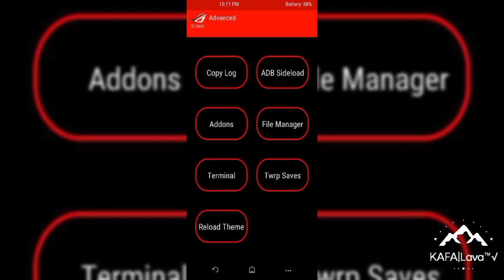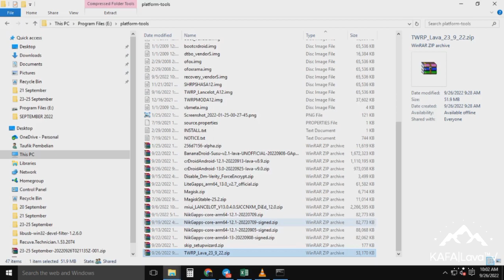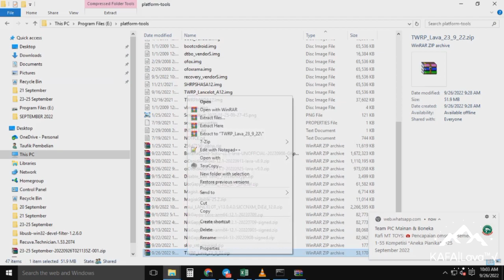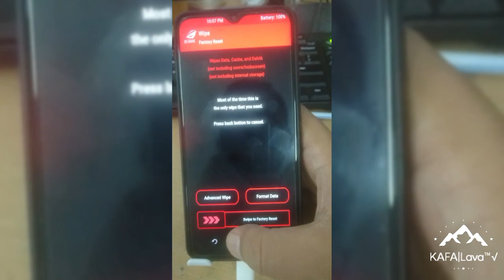How to install and review Custom Recovery TWRP | Android 12 or 13 vendor S on Redmi 9 | Poco M2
Cara Install
Cukup ketik ini di mode fastboot
"fastboot devices"
"fastboot flash recovery namafile.img"
"fastboot --disable-verity --disable-verification flash vbmeta vbmeta.img"
"fastboot reboot recovery"

Twrp Recovery Project | Android 12/13
Released: 23/09/22

Change log :
• S_Vendor Build.
• Version 3.6.2_12.
• No need los recovery anymore (R.I.P. los recovery)

Notes :
• Only for s vendor.

Credits:
@surblazer for twrp tree.
@sam_memer for cool theme and test.

By @shas45558
Join @HelioG85_Unified
Follow @HelioG85_Updates